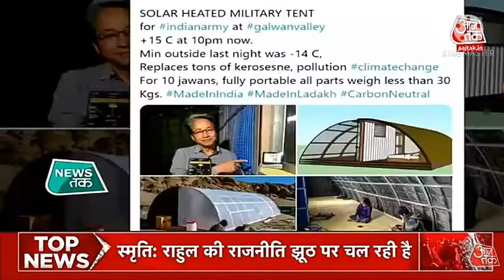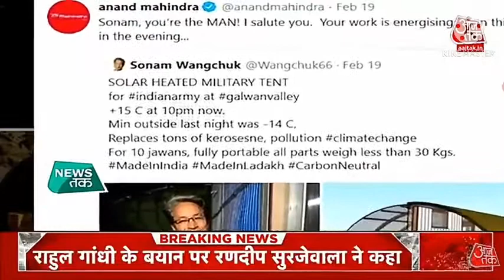Aaj tak live tv || आज की ताजा खबर || jammu kashmir news || Taja khaber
Aaj tak live tv || Aaj ki taja khaber || jammu kashmir news || Taja khaber